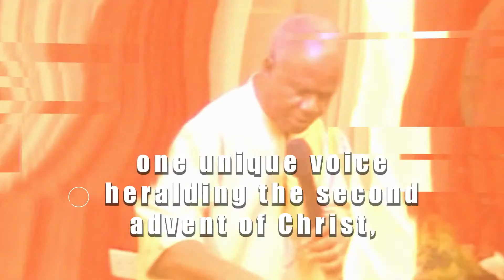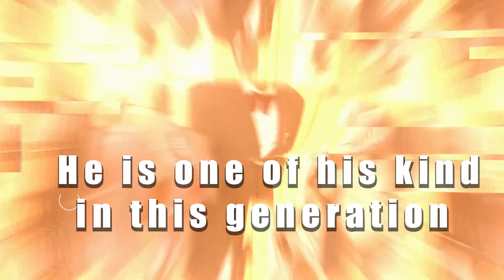INTERACTIVE SESSION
If you are on low bandwidth or network, feel free to connect via the audio transmission on radio.vowtelevision.com

​If you wish to connect to our live fellowship without receiving chat interruption, kindly visit our dedicated live channel on live.vowtelevision.com

Converted formats of the lowest MB size will be available for download on our handheld chatrooms: telegram.vowtelevision.com, whatsapp.vowtelevision.com

The Watchman Catholic Charismatic Renewal Movement has three major weekly activities:

CHARISMATIC HOUR.
This is a time of the revelation of God’s power, miracles, signs, and wonders among His people. It is a time when stones of life are turned into pillows. no man remains the same after the charismatic hour because, at such a time, God’s power comes down tremendously to remove all sorts of problems and leave songs of joy on our lips.

The Weekly Bible Study fellowship is a time of In-depth Study of the Word of God, page by page, chapter by chapter, lifting out the hidden treasures from the Word of God and having them planted on the tables of our hearts. This is also the bedrock of our Christian faith.

SUNDAY LIGHT FELLOWSHIP
The Sunday Light Fellowship is a time of revelation and restoration based on the infallible word of God.

About us

The Watchman Catholic Charismatic Renewal Movement (WCCRM), the Evangelical arm of Voice of the Last Days Ministry, is a unique Movement raised by God as a channel of blessings to all peoples all over the world with the 5-fold ministry often termed “the vision of the Watchman”:-

THE MINISTRY VISION

1. Renewal or regeneration of millions of nominal and unregenerated church people
2. Giving light leads to salvation to sinners in all other quarters than the Christian religious quarters.
3. Ensuring oneness and restoration to the continually disintegrating body of Christ, the Church.
4. Healing the sick, restoring the disabled, delivering the possessed and oppressed by the devils.
5. Warning all that will remain adamant and be lost eventually and eternally.

On another note, the Watchman Catholic Charismatic Renewal Movement is:
A place where God has placed His name, His Spirit, and power
A place of encountering the Lord
A place of revelation knowledge
A place of worship of God in spirit and in truth
A place where stones are turned into pillows

Remember, the word “Catholic” in our name is used in its original sense, i.e., “universal” or “for all.”